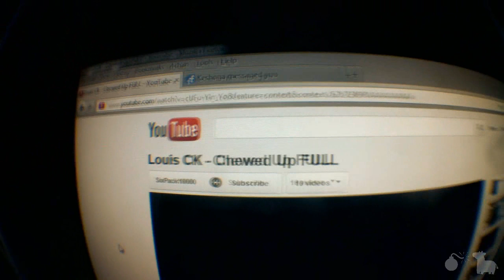It's Been A While Since We've Tied Somebody Up(Day 506)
It's been too long since we've tortured an innocent soul. 506.
LINKS